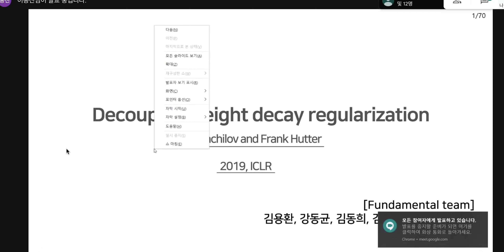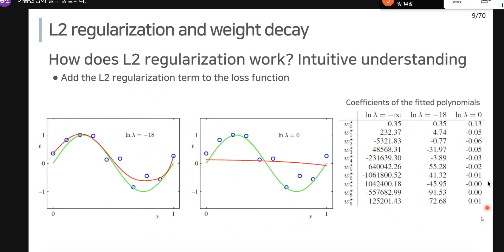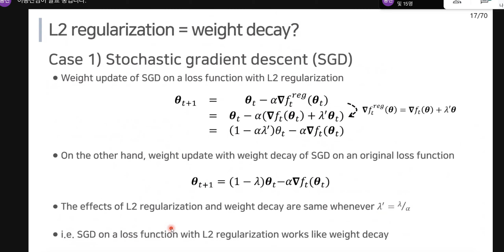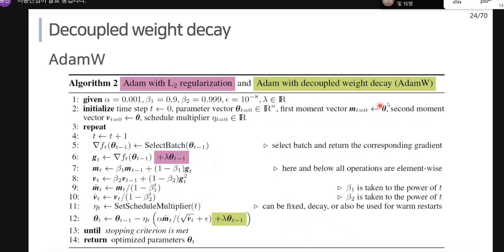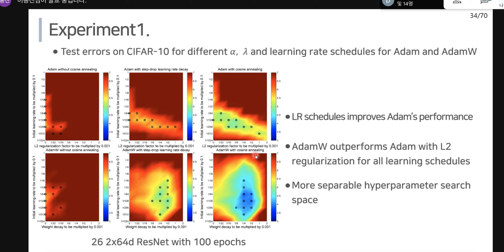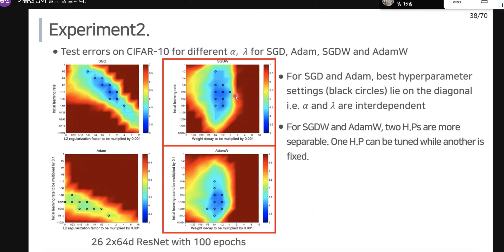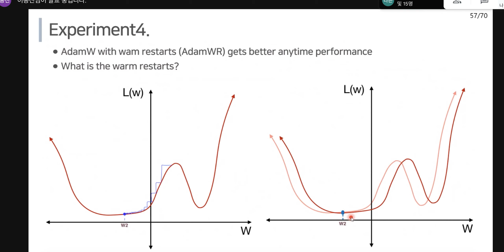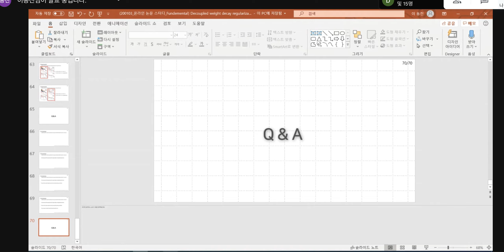AdamW-이동진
딥러닝논문스터디 - 26번째
펀디멘탈팀 이동진님의 '“Decoupled weight decay regularization” 입니다.